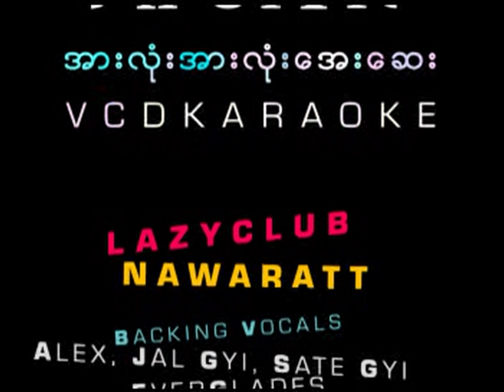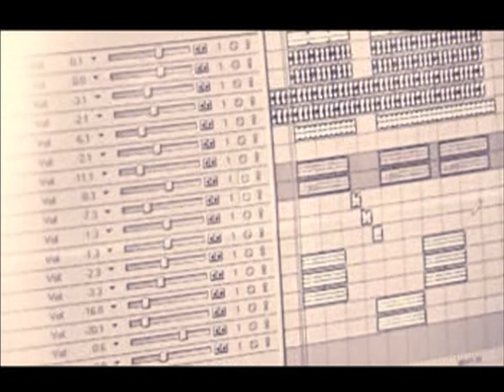အားလုံးအားလုံးအေးဆေး (Official Music Videos BTS)